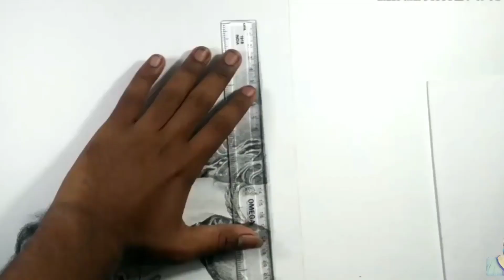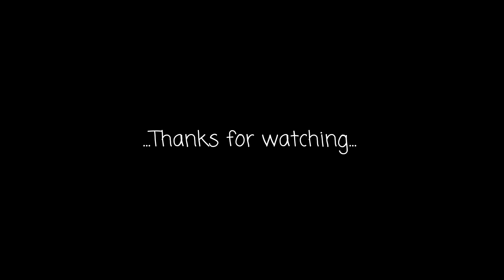তিন বছর আগের আঁকা ছবি@TheBongGuyOfficial